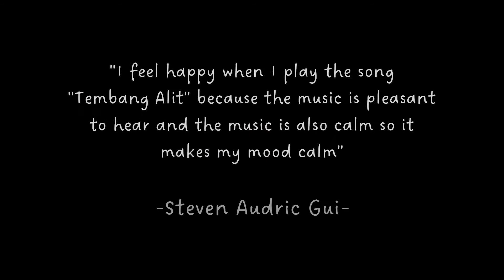Steven Gui memainkan lagu: Tembang Alit karya komposer Jaya Suprana 🇮🇩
Tembang alit adalah karya pertama Jaya Suprana. Karya ini melukiskan jiwa Jaya Suprana yang lahir di Bali namun berpindah ke Semarang - Jawa Tengah. Perpaduan irama khas Tembang Jawa yang halus serta mempunyai irama yang lamban dengan nuansa Bali yang penuh corak serta ritme khas Bali yang energik.

Thank you for the appreciation from Biola University School of Education 🙏🏻🙏🏻